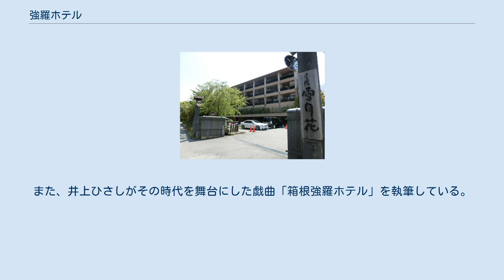強羅ホテル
強羅ホテル（ごうらホテル）とは、かつて神奈川県足柄下郡箱根町の強羅温泉にあったホテルである。
箱根登山鉄道強羅駅前にあり、交通至便な立地であった。
 1937年（昭和12年）5月、建設に着手され、1938年（昭和13年）7月に竣工し、神奈川県足柄下郡宮城野村字強羅1300にて開業。
 第二次世界大戦中（太平洋戦争）の1942年（昭和17年）に東京急行電鉄（現・東急）が買収し、戦争末期の1944年（昭和19年）秋にはソ連大使館が疎開していた。
 1945年（昭和20年）、国際興業（当時の社名は国際商事）が東急より買い取り、同社のホテル事業の先鞭となった。
 1951年（昭和26年）1月29日に政府登録国際観光旅館となるが、後の改造工事の結果により、1952年（昭和27年）6月9日に登録を取り消される。
 1952年（昭和27年）12月15日に政府登録国際観光旅館に再登録する。
 1953年（昭和28年）3月6日に外国通貨両替業を開始する。
 跡地に建つホテル「季の湯 雪月花」 1985年（昭和60年）以降は運営が国際興業からグループの富士屋ホテルに委託されていた。
しかし、老朽化が進み、1998年（平成10年）3月営業を停止した。
跡地はアーバンコーポレイショングループが取得し、2006年（平成18年）に新たなホテル「季の湯 雪月花」をオープンしている。
 なお、現存する「箱根強羅ホテル」（紀鉄ホテルが経営）は当ホテルとは別のホテルである。
 土浦亀城設計の建物は、バウハウスの流れをくむモダニズムを取り入れた斬新なデザインであった。
竣工当初の規模・構造は地下1階、地上4階建て、屋階ならびに塔屋付の鉄筋コンクリート構造で一部木造も併用され、その施工は大倉土木（現・大成建設）であった。
 国際興業創業者の小佐野賢治が当ホテルの買収交渉にあたり、当時のホテルオーナーで東京急行電鉄総帥であった五島慶太に認められ、人脈を得たとされている。
その縁で後に国際興業は東京急行電鉄からバス事業を譲り受けている。
 太平洋戦争末期には、ソ連大使館が疎開していた時期があった。
当時ソ連を通じた終戦交渉を模索していた東郷茂徳外相の意を受け、広田弘毅元首相がヤコフ・マリク大使と数度にわたって接触したことが知られている。
また、井上ひさしがその時代を舞台にした戯曲「箱根強羅ホテル」を執筆している。